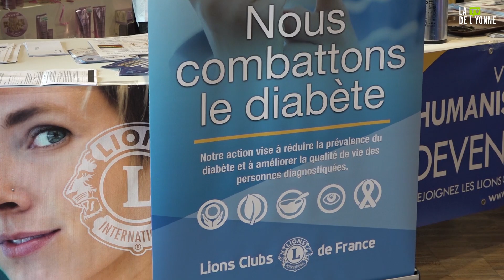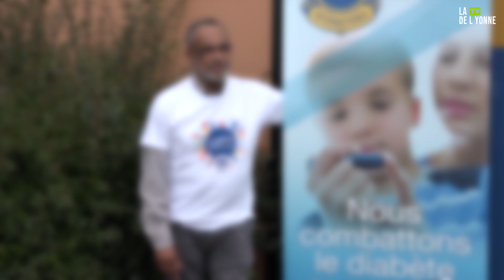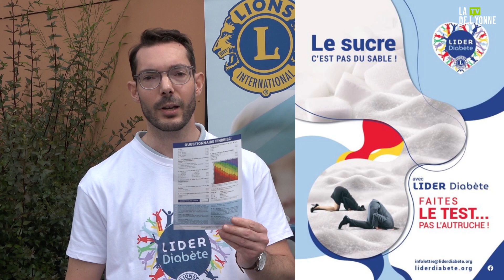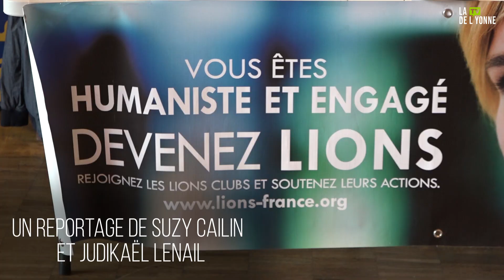Le Lions Club lutte contre le diabète à Monéteau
Le samedi 8 juin 2024, le Lions Clubs organisait une opération au Cora de Monéteau. Son but était de pousser les clients à s’interroger sur leurs habitudes alimentaires avant qu’ils n'aillent faire leurs courses, mais aussi de les dépister. Ce jour-ci, plusieurs Lions Clubs français organisaient un dépistage, dont le Lions Club Auxerre Phoenix. Mais le Lions Club Auxerre Phoenix n’était pas seul, et a pu compter sur l’aide de LIDER Diabète, l’association des diabétiques de l’Yonne, la branche dédiée au diabète de la NHC, et bien évidemment l’aide du Cora de Monéteau, où l’opération dépistage s’est déroulée.

Le diabète, c’est un dysfonctionnement du pancréas. Ordinairement, le pancréas sécrète l’insuline, une hormone permettant aux sucres de rentrer dans les cellules. Mais sans cette dernière, le taux de sucre dans le sang n’est pas régulé et peut entraîner des problèmes : des problèmes de reins, de cécité, voire dans des cas graves, une nécessité d’amputer ou même un coma. Même sans aller jusqu’aux conséquences graves, le diabète est handicapant au quotidien, et il en existe deux types :
- Pour le premier, le pancréas n’en sécrète pas du tout, ce qui nécessite des injections d’insuline.
- Pour le deuxième, le pancréas n’en génère pas assez, et la personne atteinte doit prendre des médicaments pour compenser ce manque.

En tout, 370 tests auront été effectués par le club, dont 5 résultats positifs, soit 1,35 % de tests positifs. Un résultat qui semble peu, mais qui, au-delà de son impact sur la vie des personnes dont le diagnostic était positif, est bien loin d’une réalité bien plus grave : Selon des chiffres présentés par Santé Publique France en 2020, 3,5 millions de Français, soit 5,3 % de la population, serait diabétique ; un chiffre ayant atteint 4,2 millions de personnes diabétiques identifiées par l’assurance-maladie en 2021.

-- LES RESEAUX DE LA TELE DE L'YONNE --